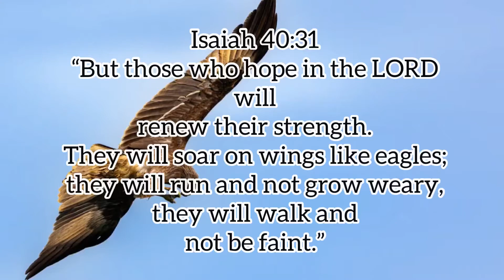5 BIBLE VERSES TO READ WHEN YOU’RE ANXIOUS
Credits to the following people for the background pictures:

Luca Bravo
Thomas Vimare
Syed Amad
Josh Nutall
Ali Kazal